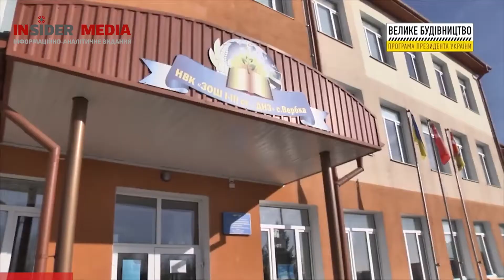РЕКОНСТРУКЦІЯ ШКОЛИ У С ВЕРБКА ТРИВАЄ